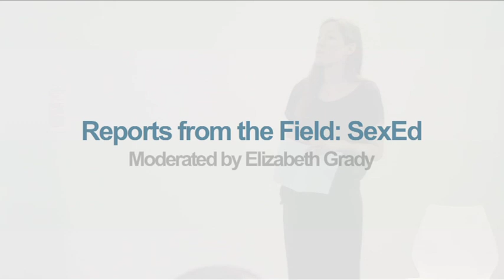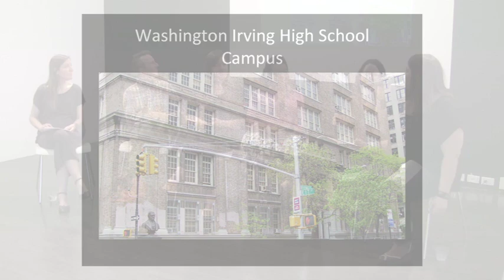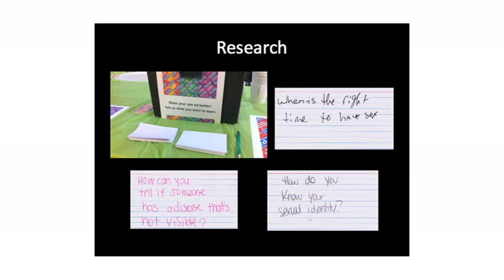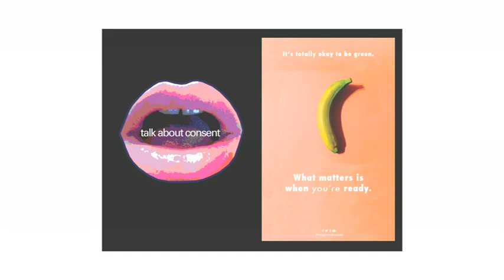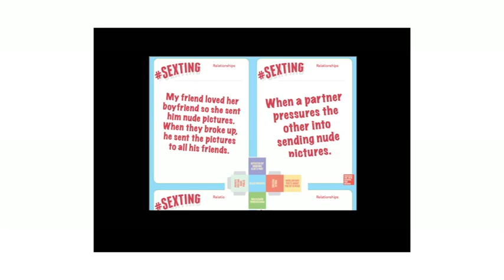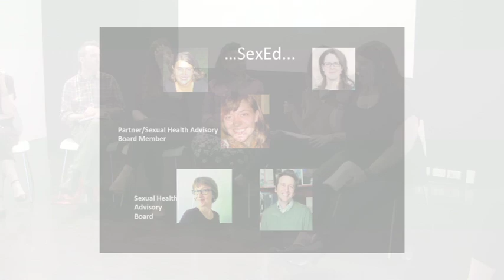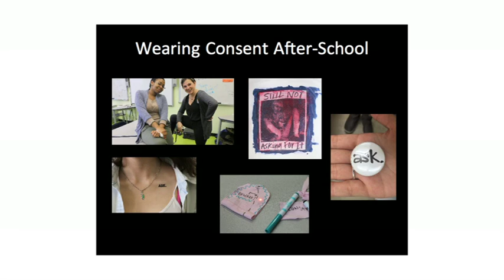Reports from the Field: SexEd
A conversation with 2014 ABOG Fellows Norene Leddy and Liz Slagus (aka SexEd), and collaborators Caitlin Hanson, Cory Silverberg, and Bryana Williams, moderated by ABOG Programs Director Elizabeth Grady.

Reports from the Field shares participants' stories in live conversations and online reports. Curious?